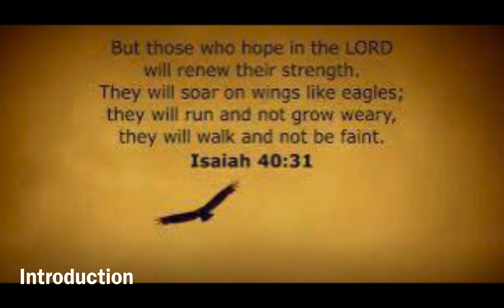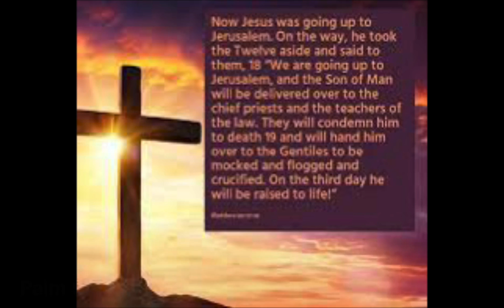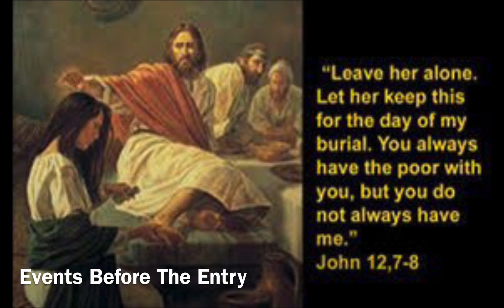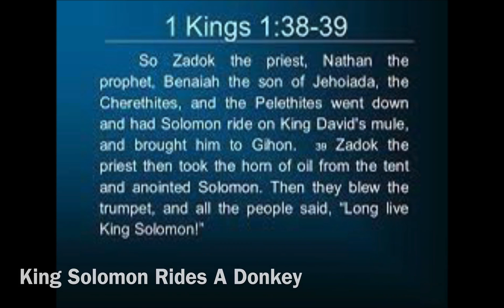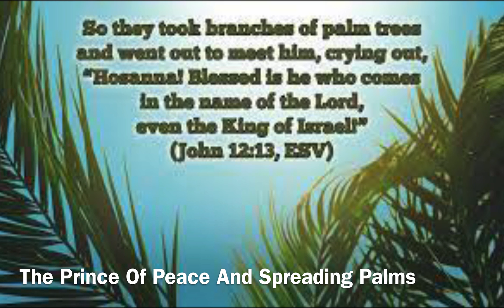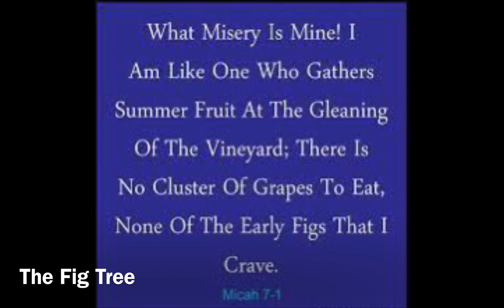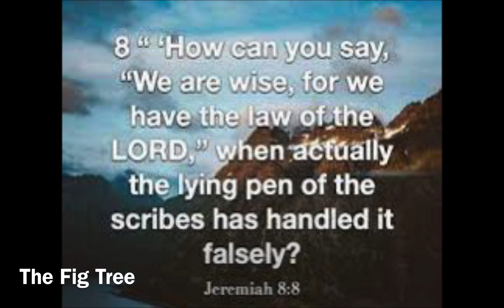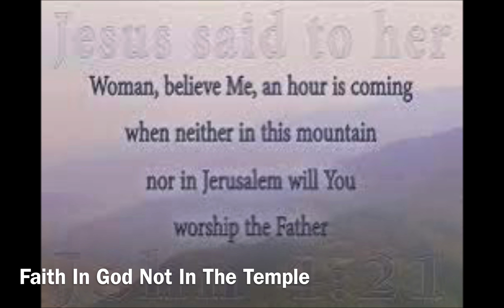Exploring Palm Sunday - Leaders Of Change Kingdom Lifestyle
Lessons For Us Today From The Events Of Palm Sunday